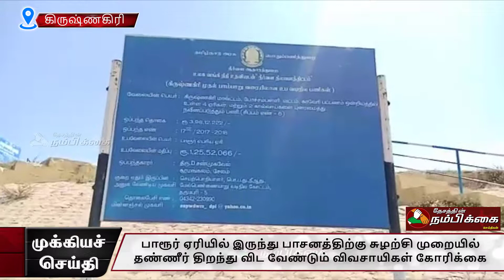பாரூர் ஏரியில் பாசனத்திற்கு சுழற்சி முறையில் தண்ணீர் திறந்து விட விவசாயிகள் கோரிக்கை